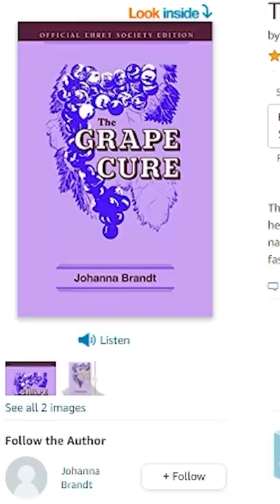Nikocado Found The Cure For Cancer